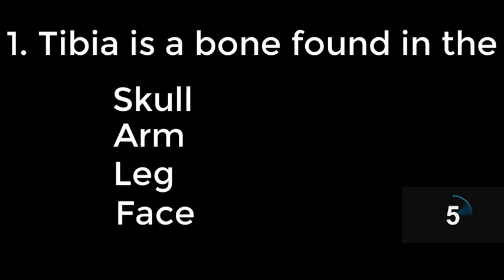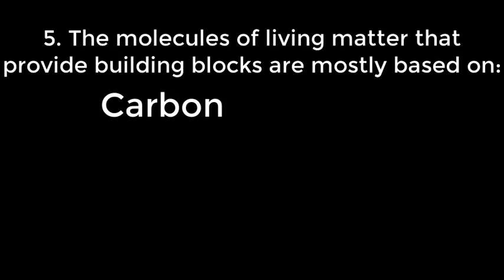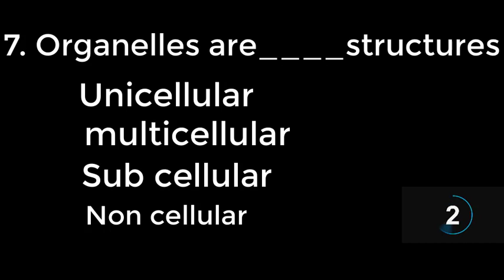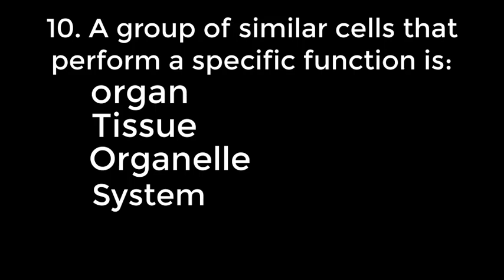Biology most repeated mcqs || entry test biology mcqs || mdcat mcqs || neet mcqs || biology jee mcqs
In this video i will share you the most repeated and important biology mcqs for PPSC NTS FPSC AND COMPETITIVE Exams.

how to guess mcqs correctly in neet 2022 biology,
full biology revision for neet mcqs,
class 12 biology neet mcqs,
bio neet mcq app,
biology neet mcq books,
neet bio mcq book,
neet biology mcq chapter wise,
neet biology mcq chapter wise in hindi,
neet biology mcq chapter wise in gujarati,
neet biology mcq chapter wise 2022,
bio neet mcqs,
biology most important mcqs,
biology mcq neet 2021,
biology neet questions,
biology neet mcqs english,
biology neet mcqs explanation,
biology neet mcqs explain,
biology mcqs for neet,
most important mcqs of biology for neet,
biology neet mcq in gujarati,
neet biology mcq hindi,
neet biology mcq in hindi,
neet biology important mcq,
neet bio imp mcq,
neet biology mcq questions in hindi 2022,
biology neet mcqs jee,
biology neet mcqs job,
mcq neet biology,
biology neet mcqs kppsc,
biology neet mcqs kya hota hai,
biology neet mcqs kya hai,
biology neet mcqs khan sir,
biology neet level mcq,
biology neet mcqs marathi,
biology neet mcqs new,
biology neet mcqs neet,
mcqs of neet biology,
biology neet mcq practice,
biology neet mcq questions,
neet biology mcq questions in hindi,
biological classification neet mcq questions,
biology neet one shot mcq questions,
question biology,
multiple choice questions biology,
biology neet mcqs revision,
biology neet mcqs reaction,
biology neet mcqs review,
biology neet mcq series,
biology neet mcq tricks,
neet bio mcq test,
biology neet mcqs unacademy,
biology neet mcqs video,
biology neet mcqs vedantu,
biology neet mcqs vector,
biology neet mcqs x factor,
biology neet mcqs x class,
biology neet mcqs x1,
biology neet mcqs youtube,
bio class 11 mcq,
biology class 11 mcq,
biology neet mcqs zoology,
biology neet mcqs zero,
biology neet mcqs zone,
zoology neet mcqs,
biology neet mcqs 01,
biology neet mcq 2022,
bio neet mcq 2021,
biology class 12 neet mcq 2022,
biological classification neet 2022 mcq,
biology neet mcqs 30 minutes,
biology neet mcqs 426,
biology neet mcqs 4u,
biology neet mcqs 4k,
biology neet mcqs 6th,
neet mcqs biology,